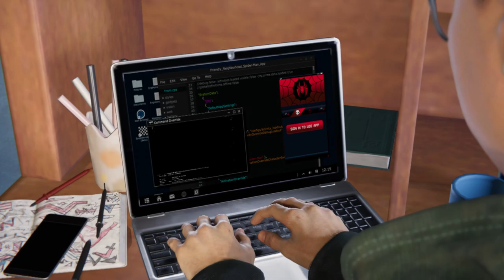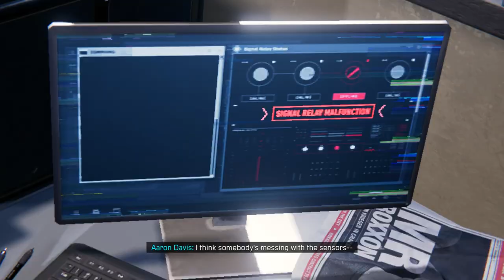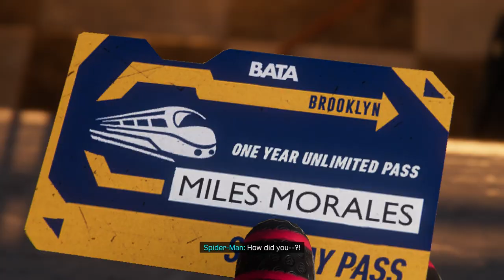Marvel's Spider-Man: Miles Morales Gameplay Part 1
Spider-Man Miles Morales PC Walkthrough Part 1

Following the events of Marvel’s Spider-Man Remastered, Miles Morales is adjusting to his new home while following in the footsteps of his mentor, Peter Parker, as a new Spider-Man. the aspiring hero realizes that with great power, there must also come great responsibility. To save everbody, Miles must take up the mantle of Spider-Man and own it.

PC Specs
Processor: Intel i5 (6 Core, 12 Threads, Upto 4.1 Ghz)
Motherboard: ASUS CROSSHAIR-VIII-Formula
RAM: 16GB
Graphic Card: Asus RX 6600 8GB
HDD: 1TB
Power Supply: Adata XPG Core Reactor 750 Watt 80 Plus Gold
Cabinet – GALAX PC Case (REV-05W)